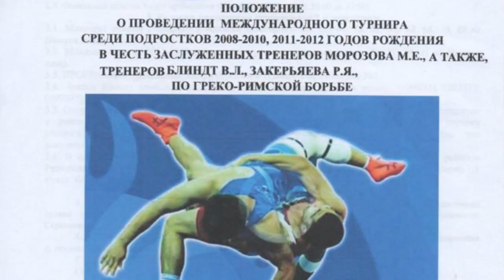Борцы СДЮСШОР имени Раатбека Санатбаева едут на турнир в Фергану 3.10.23